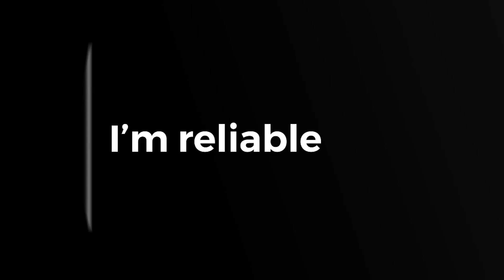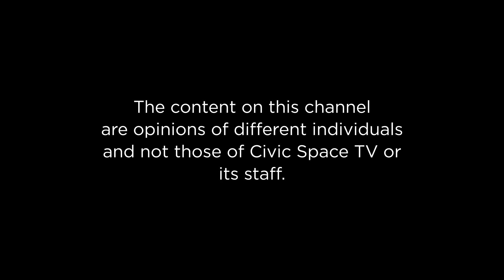The impact of corruption & Human Rights Violations on the welfare of women.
The impact of corruption & Human Rights Violations on the welfare of women & girls and service delivery at large.

Tricia Gloria Nabaye hosts Winfred Mugambwa - Executive Director - Rights 4 Her Uganda, Naima Isa Sebbi - Feminist Lawyer ActionAid International Uganda

Be part of the Conversation!